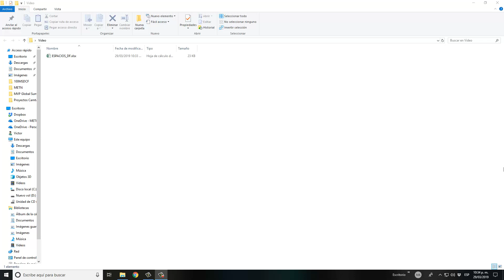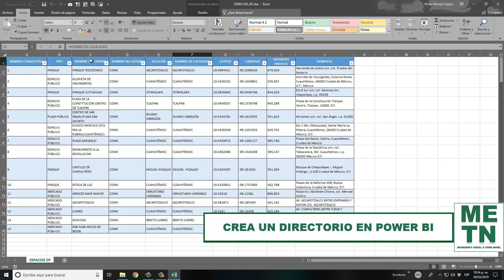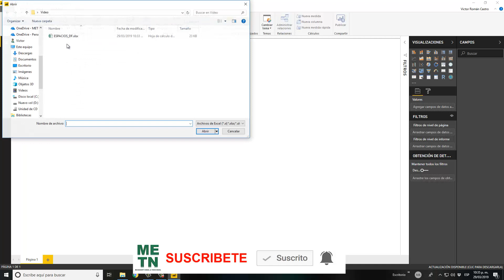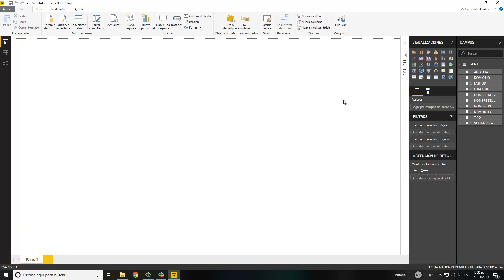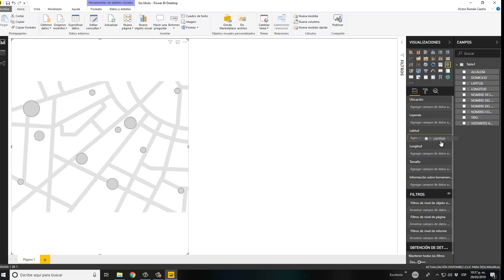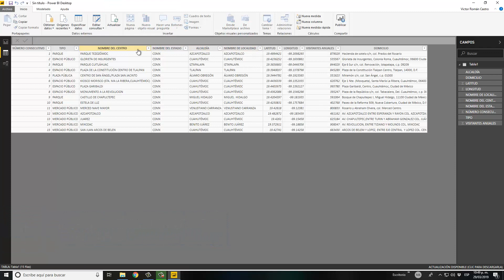Power BI Tutorial - aprende con ejemplos prácticos ❎📈📊 | Capítulo 41 | Curso de Power BI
Como crear un directorio dinámico en Power BI | Capítulo 41 | Curso de Power BI
En este vídeo les muestro como crear un directorio dinámico en el que a través de un MAPA podemos seleccionar el lugar y ver la información de la Dirección, la alcaldía y el tipo de lugar y con ello tener datos medidos sobre el numero de visitantes de cada zona.

Cursos Presenciales
Informes al: 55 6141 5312 | Ciudad de México